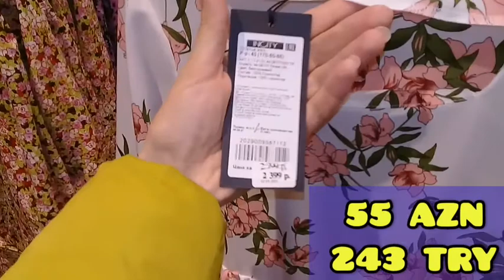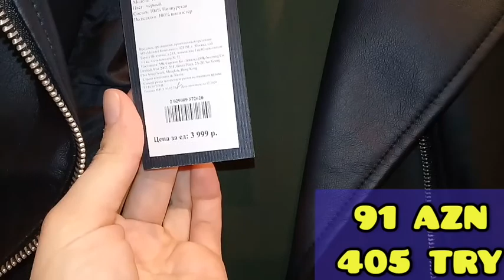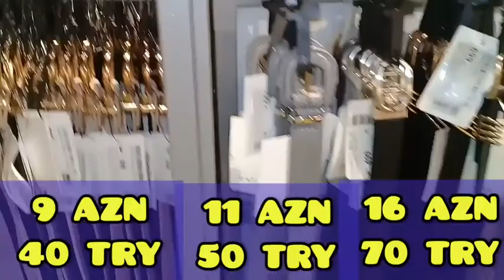"İNCİTY" yoxsa "O'STİN" 😎//HANSI GEYİM MAĞAZASI DAHA YAXŞIDIR ? QİYMƏTLƏR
BİZİ İZLƏDİYİNİZ ÜÇÜN TƏŞƏKKÜRLƏR😊